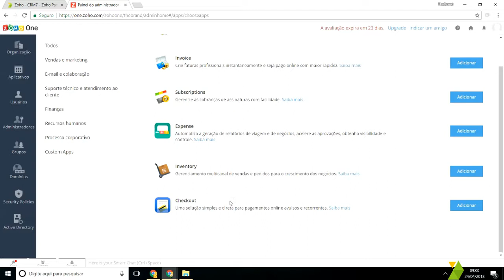Aplicativos de Finanças Zoho One